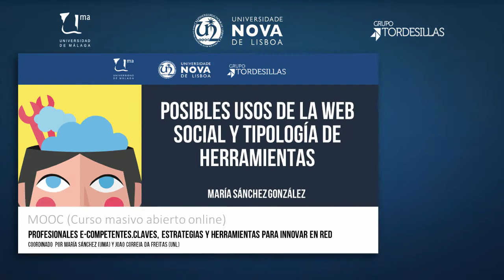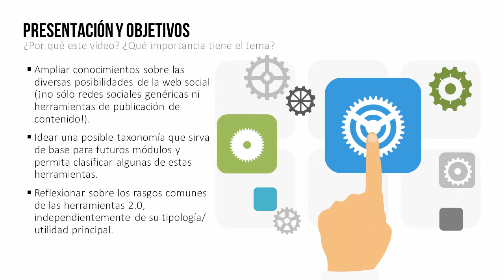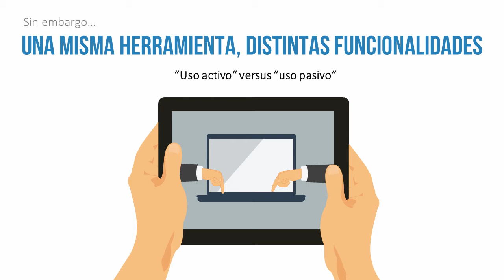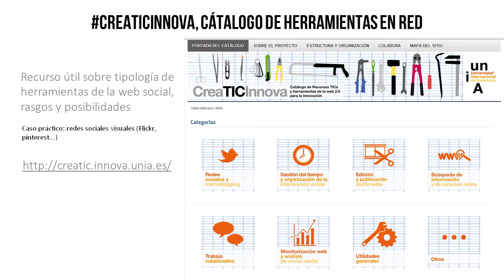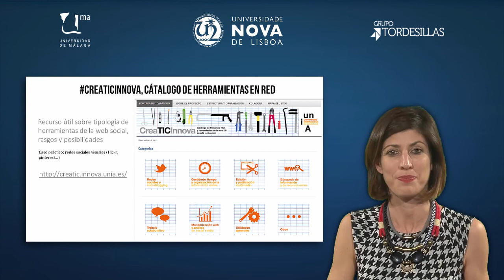MOOC UMA Profesionales e-Competentes: Módulo 1 Bloque 4 Vídeo 1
Posibles usos de la web social y topología de herramientas